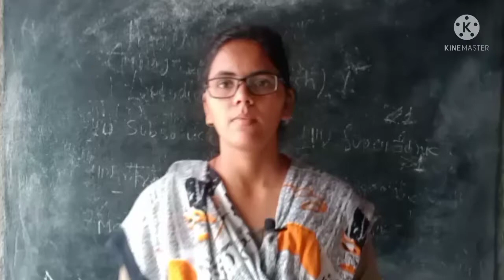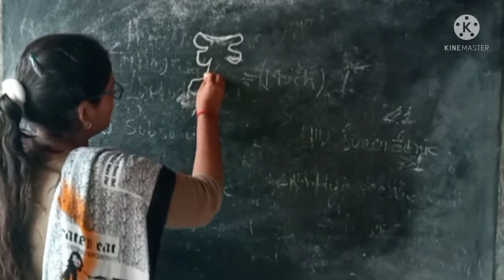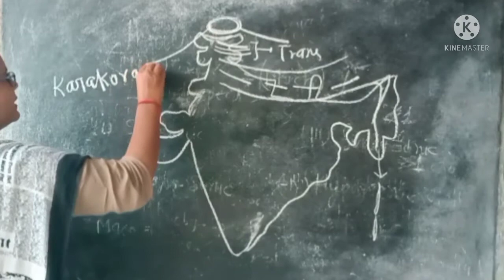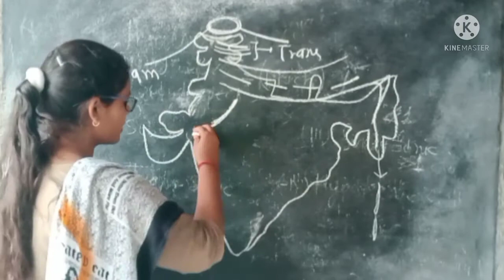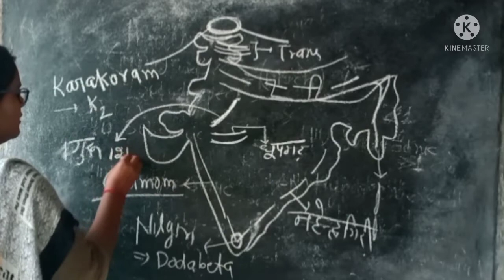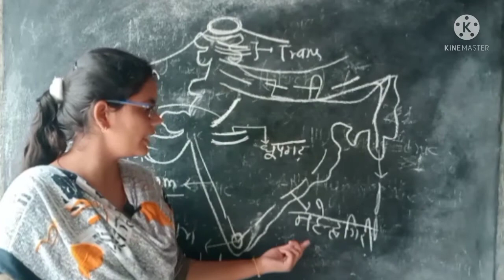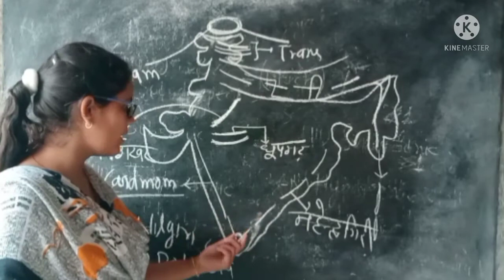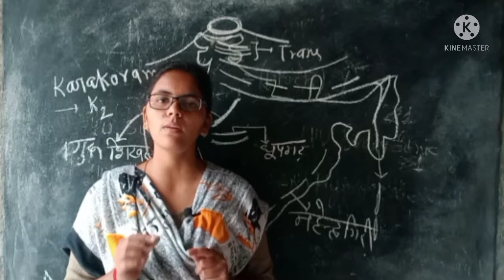भारत के सभी पहाडो़ की highest peak एक ही class में